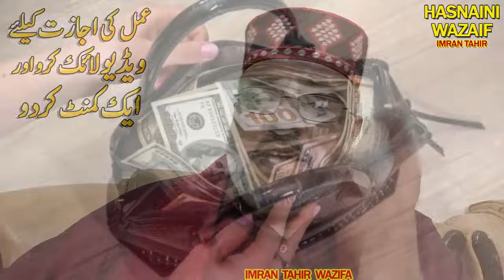1 Tasbih Ya Allah Ya Wahabo Astaghfirullah | crorepati Hone Ka Raaz | Paise Ka Wazifa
1 Tasbih Ya Allah Ya Wahabo Astaghfirullah crorepati Hone Ka Raaz Paise Ka Wazifa
1 tasbih ka wazifa ya allah ka wazifa
ya wahabo ka wazifa astaghfirullah ka wazifa
crorepati hone ka wazifa
paise ka wazifa ya wahabo ki fazilat
ya allah ki fazilat astaghfirullah ki fazilat
paisa hasil karne ka wazifa
1تسبیح صرف ہاتھوں کی اُنگلیوں پر پڑھ لو اور تماشہ دیکھو
MoujMasti Tv
یہ میرے واٹس ایپ چینل کا لنک ہے اس کو سبسکرائب کریں اور بیل نوٹیفکیشن کا بٹن بھی دبائیں